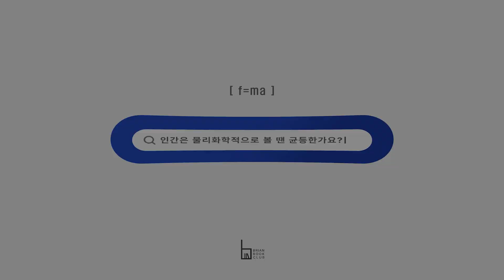인간은 물리화학적으로 균등한가요?_ 멋진 신세계 _ 뉴턴을 좇아서 _ 인문고전 독서 _ 브라이언북클럽 in London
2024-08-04 in the study room, Camden house, London
북텔러 BookTeller, Nathan I (고1)

북텔링 BookTelling
멋진 신세계 / Brave New World
올더스 헉슬리 / Aldus Huxley

"인간은 물리화확적으로 볼 땐 균동한 거야."
헨리가 격언조로 말했다.

'All men are physico-chemically equal.'
said Henry sententiously.

브라이언북클럽 / Brian Book Club